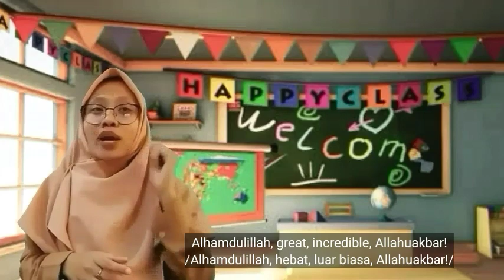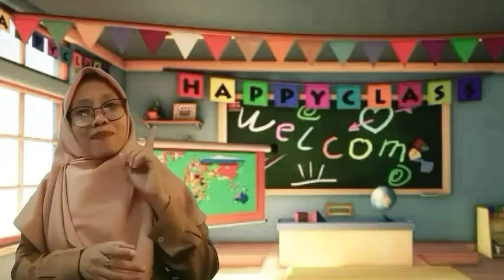Video pembelajaran Bahasa Inggris SD: "My Hobby"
Assalamualaikum, teman-teman ^^
Video pembelajaran kali ini menyajikan materi Bahasa Inggris SD dengan animasi menarik dan pengucapan dan mudah dipahami anak-anak, simak video pembelajaran berikut!

Semoga bermanfaat :)